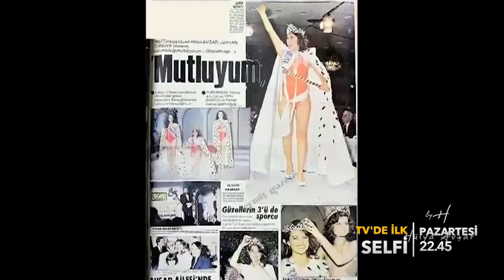Hülya Avşar'ın Selfi Filmi TV'de İlk Kez Bu Akşam Star Tv'de..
Hülya Avşar'ın, sadece bir el kamerasıyla çektiği, yapımcılığını, yönetmenliğini ve senaristliğini kendi yaptığı otobiyografik filmi 'Selfi' TV'de İlk Kez Bu Akşam 22:45'te Star Tv'de...